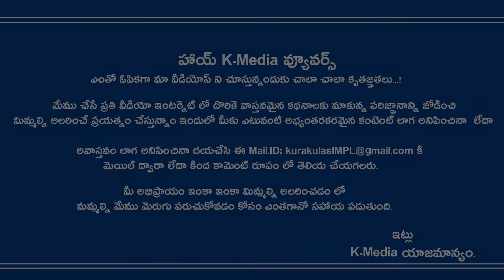ఈ కథ వింటే కన్నీళ్లాగవు | Heart Melting Incident in Airport K-Media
Heart Melting Incident in Airport K-Media